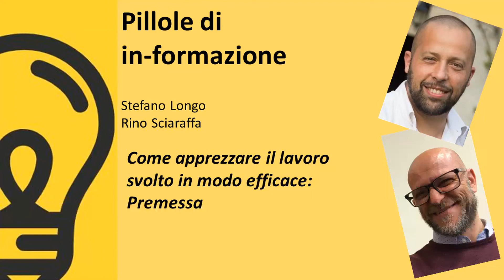Pillola 4 Premessa Apprezzamento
Dare e ricevere feedback deve far parte della cultura interna organizzativa per far si che il perseguire gli obiettivi diventi lo strumento principale per la valorizzazione delle risorse umane. In questa pillola in-formativa esaminiamo le premesse necessaria per costruire una cultura interna del feedback.